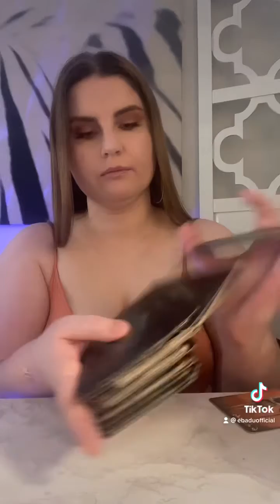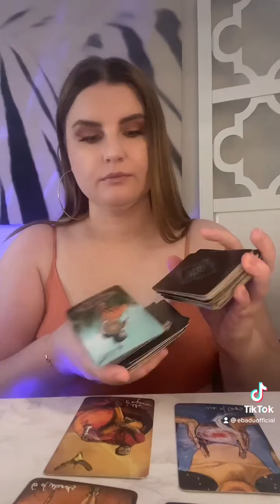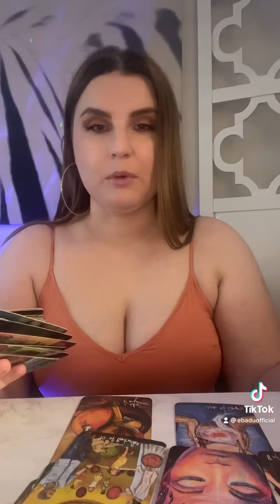THIS MESSAGE IS FOR YOU!